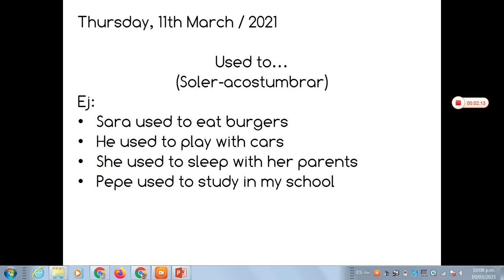ENGLISH CLASS FIFTH GRADE